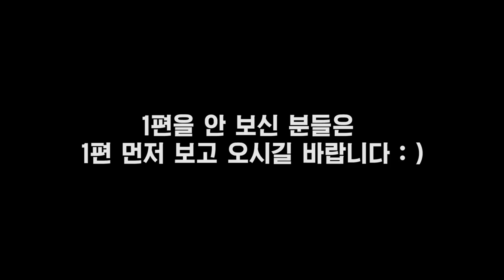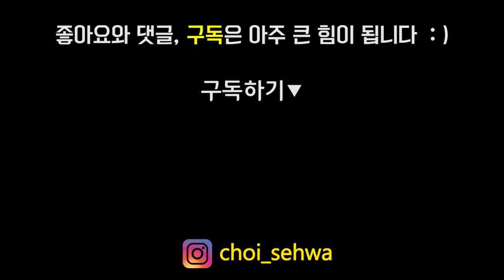강아지의 차별 대우에 상처 받은 물주누나! 2탄(임시보호중, 강아지 유튜브)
*아버지는 약간의 음주상태이십니다^.^

저번 "건우의 사랑순위는? (인기투표)" 영상에 이은 2탄 영상입니다.
역시 강아지가 제일 솔직한 법인가봐요.
자기 놀아주고 시간 보내주는 사람이 짱!!

영상 마지막을 보시면.. 아직까지는 작은누나가 1순위인 것 같아요!
(작은누나의 우기기)
하지만 요즘은 아빠가 무섭게 역전중이랍니다.

소통해요♡
건우 Instagram: happy.gunu